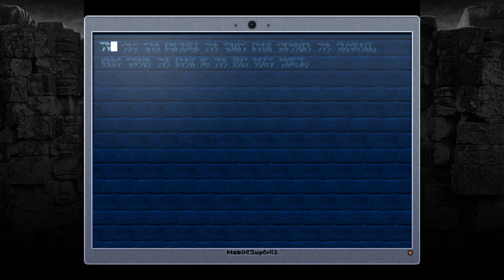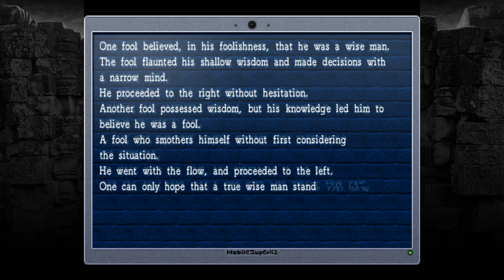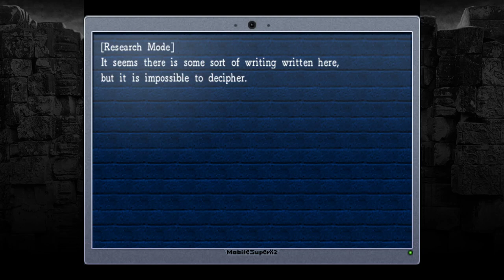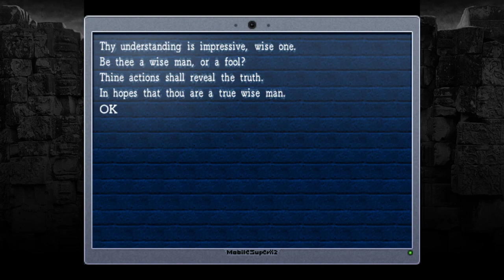Ride Along Ran and Dark play La Mulana! | Episode 9 | Eden is one hell of a death flag isn't it